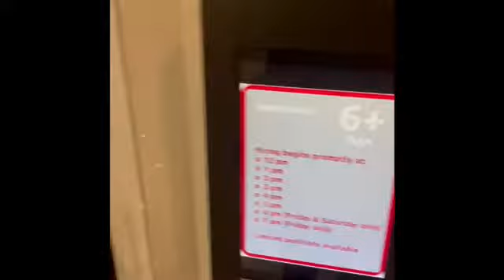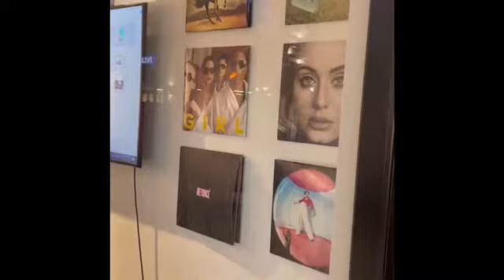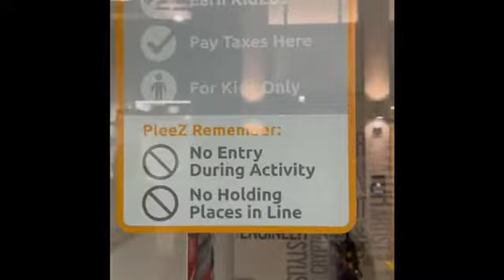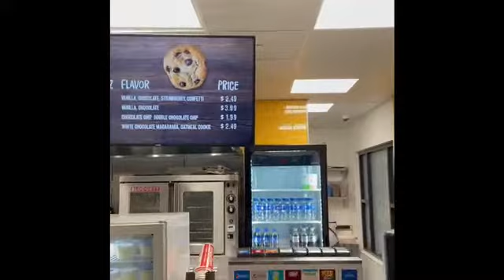KidZania Part 4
We visited KidZania in Dallas, TX for Lydia's birthday and had a blast.  KidZania is a 100,000 sq ft city built for kids so they can role play professions.